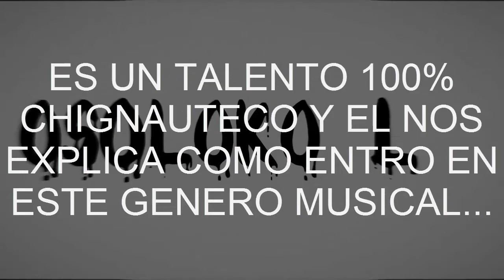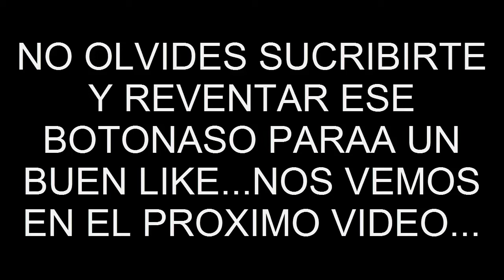QUE ES LA MÚSICA PSICODELICA?/COMO PRODUCIR MÚSICA/OSOLOKO L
que tal amigos a qui les traigo un nuevo vídeo de un nuevo productor de música de psytrance...

nuestro amigo ivan nos explica como fue que entro a este mundo musical